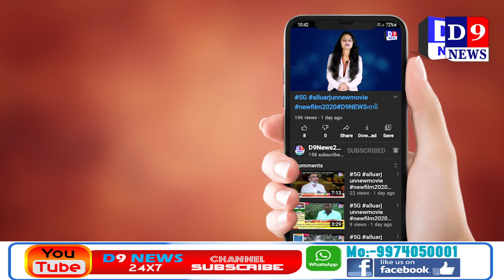D9News નવસારી માં બપોર 2 વાગ્યા બાદ સ્વૈચ્છીક લોકડાઉન માટે શહેરીજનો ને અપીલ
Title:  નવસારીમાં બપોર 2 વાગ્યા બાદ સ્વૈચ્છીક લોકડાઉન માટે શહેરીજનો ને અપીલ
Name of the Reporter : Parimal makvana
Date & Time : 22/04/2021 12:00:00

Description
નવસારી માં બપોર 2 વાગ્યા બાદ સ્વૈચ્છીક લોકડાઉન માટે ચેમ્બર સહિત પાલિકા પ્રમુખે શહેર ને અપીલ કરી હતી

નવસારી શહેરમાં દિનપ્રતિદિન વકરી રહેલા કોરોના ને નાથવા માટે અને તેની ચેનને તોડવા માટે નવસારી નગરપાલિકા સહિત ચેમ્બર ઓફ કોમર્સ અને અન્ય સામાજિક સંગઠનોએ ભેગા થઈને સવારે 7 થી 2 વાગ્યા સુધી વેપાર શરૂ રાખવા માટે અને ત્યાર બાદ સ્વૈચ્છિક lockdown લાગુ થાય તે માટે જાહેરાત કરી હતી હાલમાં દરેક હોસ્પિટલમાં બેડની સુવિધા ઉપલબ્ધ નથી તો સાથે જ ઓક્સિજન પણ ખૂટી ગયો છે ત્યારે પાલિકાએ આ મામલે ત્વરિત નિર્ણય લઈને બપોરે 2 વાગ્યા બાદ સ્વૈચ્છિક lockdown શહેર દ્વારા કરવામાં આવે તે માટે પગલાં લીધા છે અને શહેરીજનોને આ મામલે સહકાર આપવા માટે અપીલ પણ કરી છે

આવતીકાલથી લોકડાઉન અમલી બનશે

સ્વેચ્છિક લોકડાઉન આવતીકાલથી અમલી બનશે તેવી જાહેરાત નવસારી નગરપાલિકાના પ્રમુખ જીગીશ શાહ એ કરી હતી, જાહેરાત બાદ નવસારી ના વેપારીઓ સ્વૈચ્છીક લોકડાઉન ને સમર્થન આપે છે કે કેમ તે હવે આવતીકાલના બે વાગ્યા બાદ જ ખબર પડશે, સંપૂર્ણ લોકડાઉન થાય તે માટે વેપારીઓ અને પાલિકાએ કલેકટરને રજૂઆત કરી હતી પણ આ મામલે કલેકટરે કોઈ જ રસ ન દાખવતા હવે પાલિકાએ જાતે આ મામલે આગળ આવીને શહેરીજનોને સ્વેચ્છિક લોકડાઉન થાય તે માટે અપીલ કરી છે

સામાન્ય રીતે માર્કેટ 10 થી 11 વાગ્યા સુધી ખુલે છે તો પછી વેપારીઓ 4 કલાક માં કેવો વેપાર કરશે અને શું નફો રાળશે તેને લઈને શહેરના 6 વેપારી સંગઠનોએ આ નિર્ણય સામે વિરોધ અને વાંધો ઉઠાવ્યો છે,ત્યારે પાલિકા પ્રમુખ આ તમામ વેપારી સંગઠનોને સમજાવશે અને તેમનો સાથે બેઠક કરી શકે છે